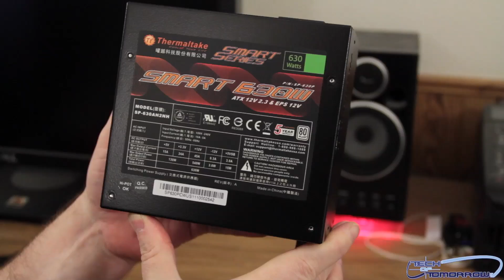Thermaltake SP-630P SMART 630W ATX12V v2.3 Power Supply Unboxing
Unboxing the Thermaltake SP-630P SMART 630W 80Plus ATX12V v2.3 Power Supply

Features:

-80 plus certified

-Stable 630W continuous output

-Ultra-silent operation with intelligent 12cm cooling fan speed control

-Intel & AMD multi core CPU compliant

-Nvidia & ATI/AMD graphic card compatible

-Priced around $80